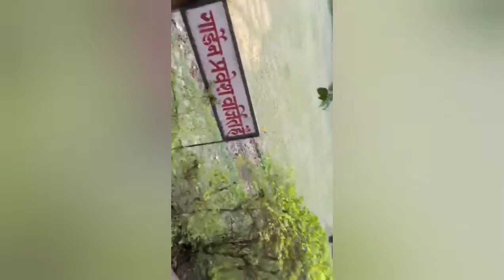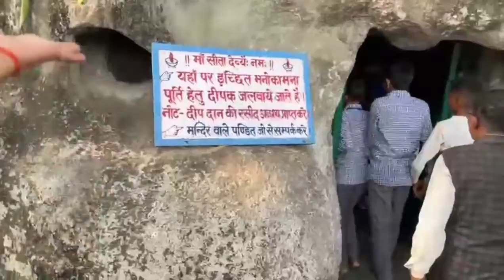So satisfying. Jai Bajrang Bali 🙏.